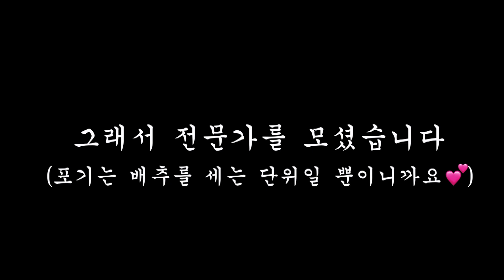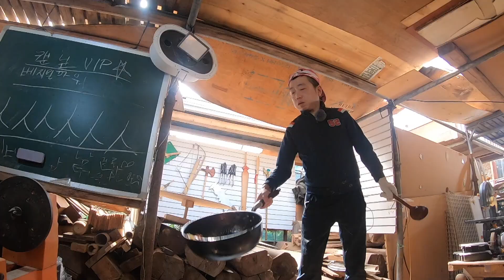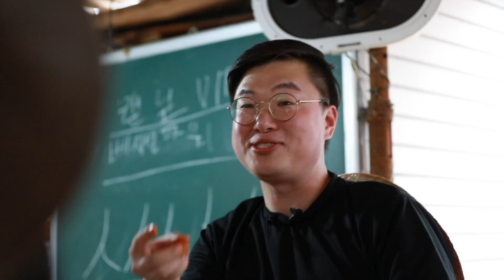영산강 하류에서 아직도? 미국가재가 나와? 그래서 이걸 어떻게 먹는다고?(작약꽃, 형이 여기서 왜나와?)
생태계 교란종 미국가재
최근에도 영산강에 출몰한다 해서 나섰다
영암의 유튜버 크리에이터 작약꽃과 목포MBC 이동일 실장의 콜라보!!!